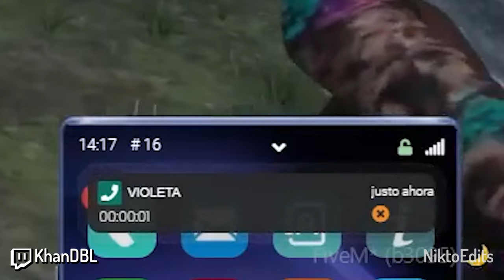💠 ¿CESARIN? 💠 | MEJORES MOMENTOS DOVUX 🔥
►► SÍGUEME ◄◄

►► CANALES DOVUX ◄◄